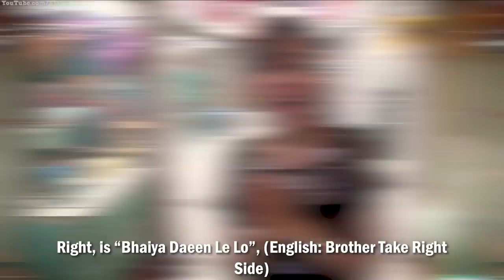500 Million People Speak This Language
Hindi is one the most spoken languages in the world. In this video, I'll teach you and you'll watch me use the most useful Hindi words and phrases you'll need to know if you travel to India. I am joined by my Hindi teacher, delightful and charismatic friend  @BarkhaSingh , a well known movie actress known for her roles as Gia, Surbhi, Jyoti and many other characters as well Netflix.

Join us in a fun adventure through Bandra in Mumbai speaking Hindi.

Be sure to visit  @BarkhaSingh 's YouTube and Instagram for some great and delightful content!

Before the pandemic hit last year, I was able to travel to India. This brand new video is part of that trip that I've kept in archive until the world was ready and more accessible to travel again.

This is part of my "Conquer The World Video Series" that's a bit different than my other videos as I'm trying something new, let me know your feedback and hope you enjoy it.

Be sure to check out my scholarly resources down below for more information.

▻Video Editing:
Video Editing Software

▻Camping :
Sleeping Pad
Alternative Tent Recommendation
Camp Stove

▻Motorcycle Gear:
Bluetooth Communicator + Camera
Secondary Recommended Communicator

▻Motorcycle Parts:
Tire Sealer
Allen Wrench Set
Socket Wrench Set